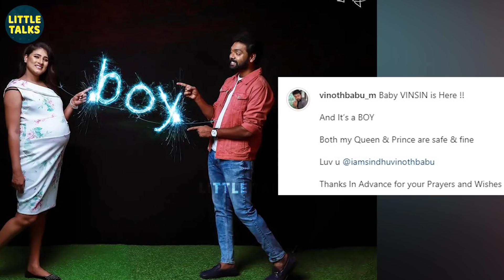Thendral Vandhu Ennai Thodum Serial Vinoth Blessed With A Baby Boy- "Kutty Vinoth வந்தாச்சு" |Sindhu